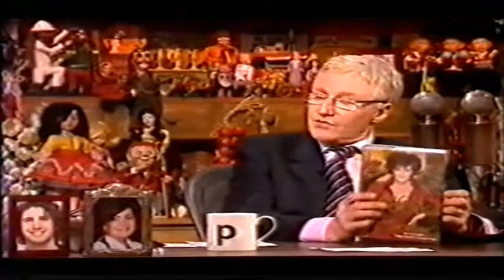Sharon Osbourne on Paul O'Grady 2007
Just after walking off the X Factor when Kimberley Southwick was eliminated